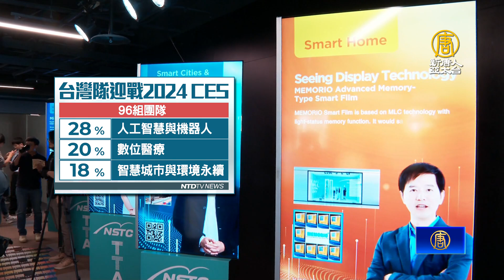國科會組新創台灣隊前進美國CES 秀AI最新技術